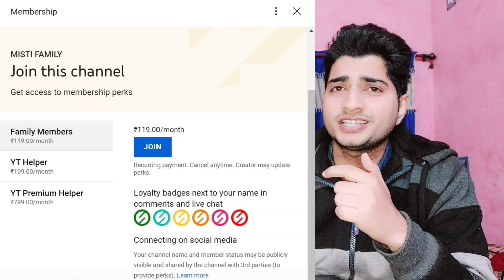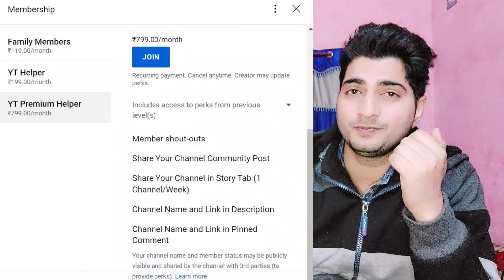এই ভিডিওটি শুধুমাত্র ইউটিউবার দের জন্য | This video is only for YouTubers | Membership Details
If you are an youtuber you this video should help you to complete 1000 subscribers and 4000 hours watchtime. so don't miss this and waych the full video. and please Subscribe to the channel.